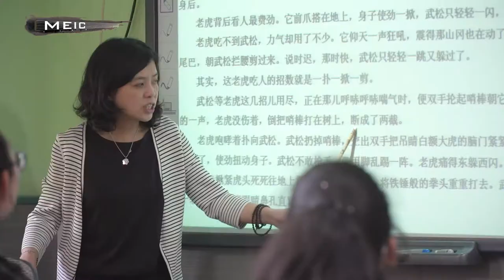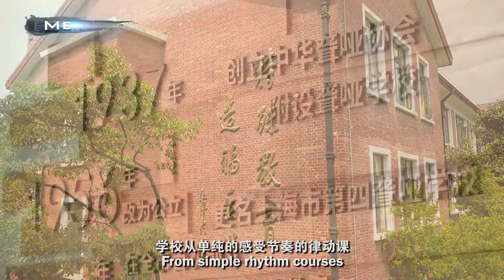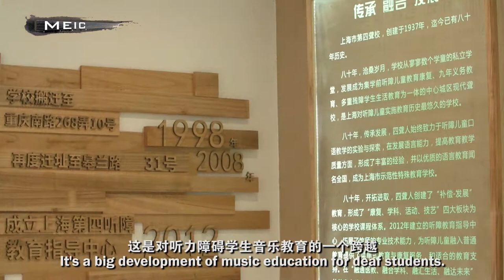Music Education in China - MEIC 30 A Music Course in a Silent World